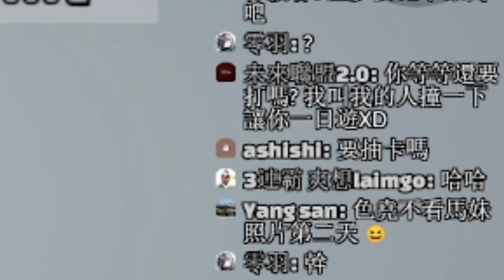觀眾：「堯你要不要抽卡？」(全民打棒球Pro)